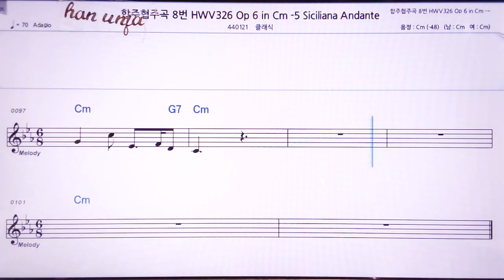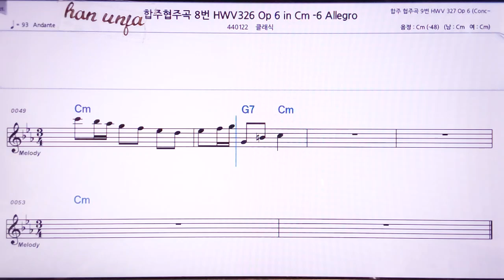💖 헨델 협주 합주곡8-5 악장/클래식👍MR,노래방, 악보, 코드,Karaoke With Sheet Music